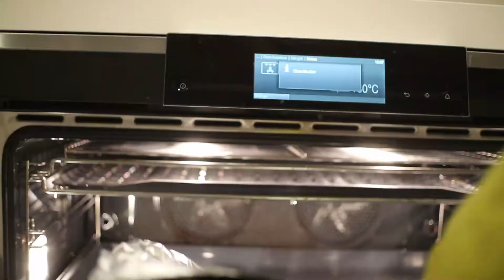lemon fish recipe oven 柠檬烤三文鱼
quick easy and simple way to cook fish